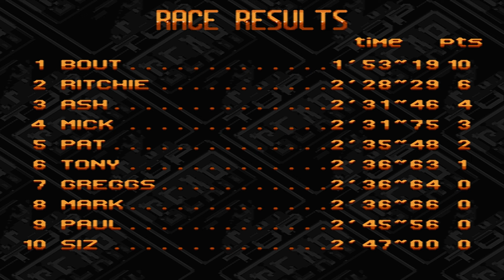Top Gear 2 (SNES Gameplay, ep.43) ㅡ Tokyo, Japan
Bout presents: Top Gear 2 ㅡ Tokyo, Japan

Banzai, honorable gamers! Strap in for another adrenaline-pumping episode of Top Gear 2 (SNES Gameplay), where the digital rubber meets the road in the vibrant metropolis of Tokyo, Japan. Episode 43 promises a high-octane blend of cutting-edge racing and the electrifying energy of Tokyo's iconic streets.

As our virtual tires screech through Tokyo's pixelated landscapes, the game developers have intricately woven the city's DNA into every twist and turn. Skyscrapers tower above, mirroring the iconic skyline, while the pixelated cherry blossoms bloom, paying homage to Tokyo's seasonal beauty. There's Shibuya Crossing, experiencing pixelated chaos that mirrors the hustle and bustle of real life.

Tokyo, a city that seamlessly fuses tradition and innovation, serves as the backdrop for our latest gaming escapade. Our trusty "Bout" car becomes the conduit through which we navigate the intricate digital circuits inspired by Tokyo's bustling districts. From the neon-lit streets of Akihabara to the tranquil beauty of Ueno Park, each lap is a homage to the city's multifaceted charm.

Tokyo driftーthis episode is a digital exploration of Tokyo's cultural heartbeat and neon lights-futuristic vibes set the stage for our digital racing adventure. The "Bout" car becomes a vessel, seamlessly merging with the digital rendition of Tokyo's landmarks, creating an immersive gaming experience like never before.

Join us on this epic quest through Tokyo's virtual landscapes, and let the pixels unfold a story of speed, skill, and cultural richness. Strap in, gaming enthusiasts, because your gaming adventure begins now, as we carve our path through the virtual streets of Tokyo in Top Gear 2.

Arigatō for choosing our channel for your gaming needs.

Top Gear 2, known in Japan as Top Racer 2 (トップレーサー 2 Toppu Rēsā 2), is a racer video game developed and published by Gremlin Interactive. A direct sequel to the 1992 game Top Gear, it was first released by Kemco for the SNES in North America on August 8, 1993, and then the Super Famicom in Japan on December 22. It was later ported to the Amiga on May 24, 1994 by Gremlin Interactive, and to the Sega Genesis on June 2 by Vic Tokai. While more realistic than its predecessor, Top Gear 2 maintained the arcade-style gameplay the series is known for.

Players can spend money earned in a race to upgrade their cars–upgrading the engine makes the car accelerate faster, helps the top speed of the car by a small amount, and makes it easier for the car to reach higher gears. Upgrading the nitro makes nitro boosts accelerate more strongly and reach higher top speeds. Upgrading the gearbox mainly improves the car's top speed, improves the car's fuel economy, and can greatly improve the car's acceleration starting with the third out of four gearboxes that are available, but gearbox upgrades require an engine that is strong enough to allow shifting into higher gears in order to be effective. Upgrading the armor allows cars to take more damage before the armor is destroyed in the area that is being upgraded. The paint shop allows the color of the car to be changed. Upgrading the tires improves their grip and the car's turning performance.

Platforms: Super Nintendo Entertainment System, Super Famicom, Sega Genesis, Amiga, Amiga CD32
Developers: Gremlin Graphics Software, Gremlin Interactive
Publishers: Kemco, Vic Tokai, Gremlin Graphics Software, Gremlin Interactive
Producer: Mark Glossop
Programmers: Ashley Bennett, Ritchie Brannan, Simon Blake
Artists: Michael Hirst, Berni Hill
Horizons: Berni Hill (credited as Berni)
Other Artwork: Paul Gregory, Sydney Franklin, Paul Green
Support Programming: Matthew Donkin
Track Design: Tony Dawson, Michael Hirst
Quality Assurance: Lee Campbell, Tony Howe, Rob Millington, Simon Short
Composers: Patrick Phelan, Ashley Bennett, Paul Bennet
Series: Top Gear
Rating: Everyone (ESRB)
Game Modes: Single Player, Multiplayer (up to two players simultaneously)
Genres: Driving, Racing, Automobile

Super Nintendo Entertainment System, Super Famicom, Sega Genesis, Amiga, Amiga CD32

Reviewing the Genesis version, GamePro assessed that Top Gear 2 has a good number of tracks and solid controls, but feels outdated compared to contemporary racing games due to the limited options for altering the car's configuration. They concluded that "for simple, straightforward fun, Top Gear 2 still qualifies". Nintendo Power gave the SNES version a score of 3.55 out of 5. Super Gamer gave the SNES version a review score of 83% stating that the game has better graphics and more depth.

IGN ranked the game 95th on their "Top 100 SNES Games of All Time".